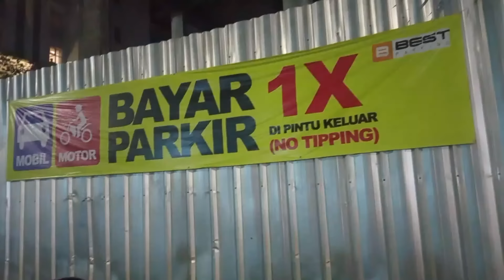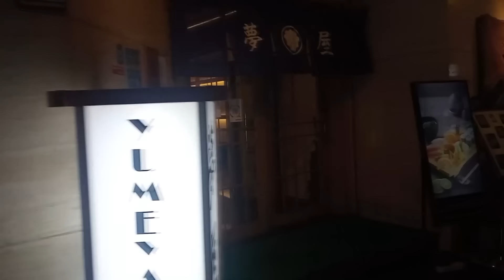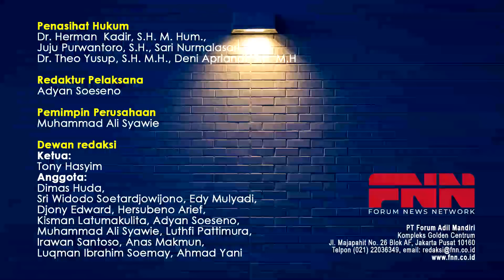KABINET PRODUK DISONANSI KOGNITIF!! BELOK KANAN DENGAN LAMPU SEIN KIRI MENYALA!!